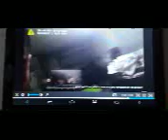November 10, 2020